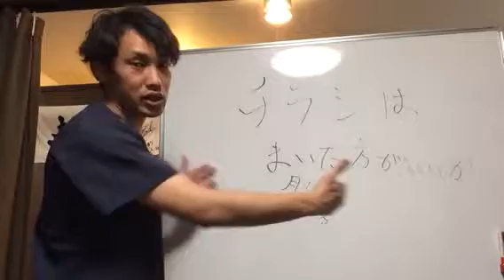【質問】チラシは撒いた方がいいのか？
「先生だから治療してほしい」と言われる方法を集めたPDFをプレゼント中
メルマガ登録してください